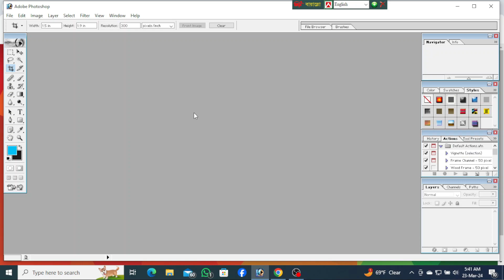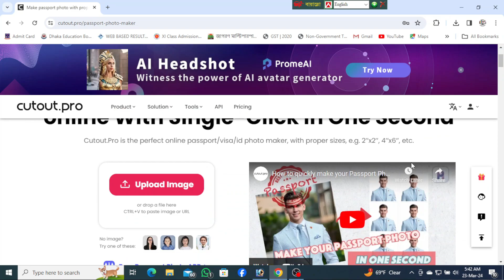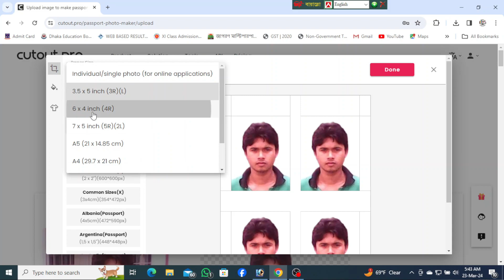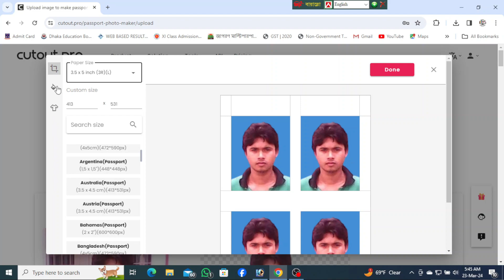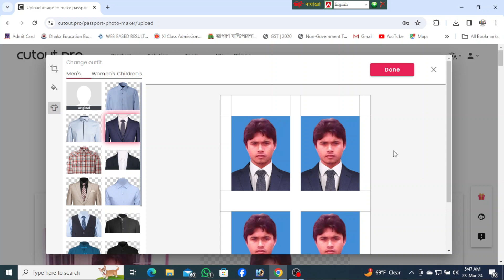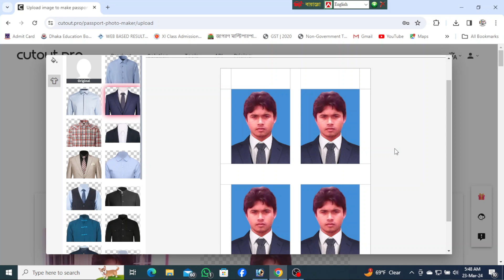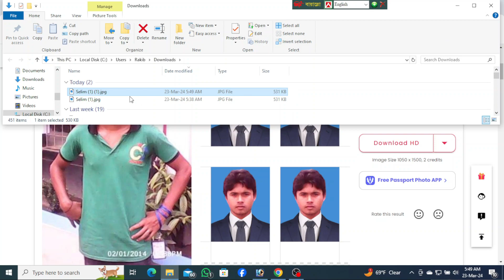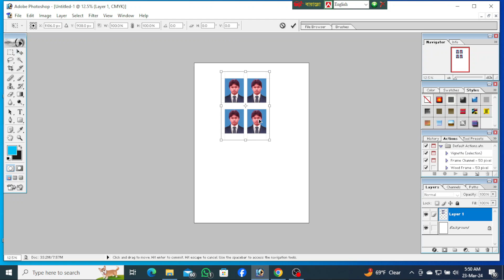Excellent Photo Editing using AI tools and making professional passports size picture.